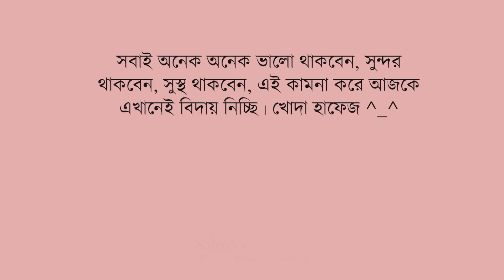সরিষা বাটা দিয়ে সাজনা ডাটা । Master past with Drumstick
Today I'll show you my recipe of সরিষা বাটায় সাজনা ডাটা ।